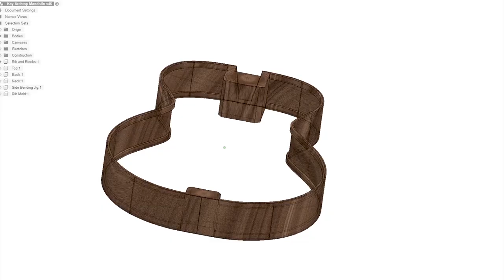Building an Acoustic Octave Mandolin from Scratch: CNC and Hand Tool Hybrid Approach | Part 8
In this video series, we'll take you through the step-by-step process of building an acoustic octave mandolin from scratch. We'll be using a hybrid approach, combining the precision and efficiency of a CNC machine with the craftsmanship and personal touch of hand tools.
We'll start by selecting the wood and creating a blueprint for the mandolin using CAD software. Then, we'll use a CNC machine to cut out the body and neck of the instrument with precision and accuracy. Next, we'll use hand tools to refine and shape the various components, such as the headstock, fingerboard, and soundboard.

Throughout the video series, we'll share tips and tricks for achieving a beautiful and functional instrument, including how to sand and finish the wood properly and make custom tuning machines to fit the custom-slotted peghead of this instrument. Whether you're an experienced woodworker or just starting out, this video series will provide valuable insights into instrument making. Join us on this exciting journey as we bring this unique and beautiful instrument to life!

Do you have an idea that would look awesome in one of these videos? Let's make it!

-Thanks to Oak Studios for the music; I'm trying something different, and so far, I like it. Check them out, and let me know what you think of the music.